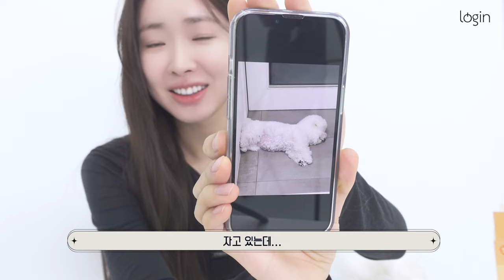(ENG) 차정원 핸드폰이 두 개인 이유 궁금한 사람 커몽 커몽 😎 (Feat. 반말 인터뷰)